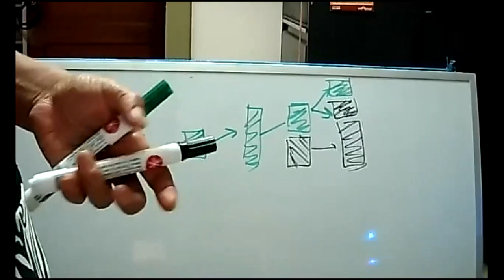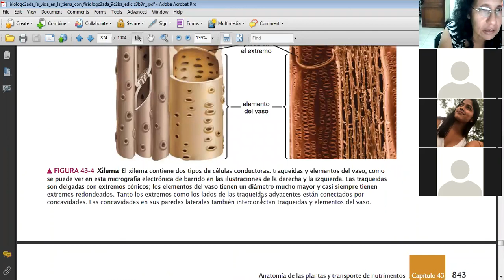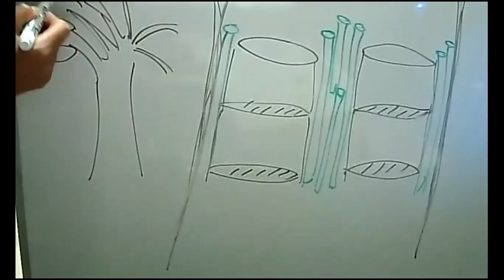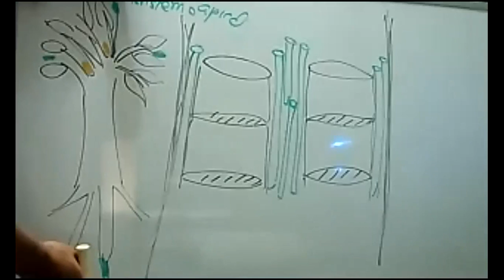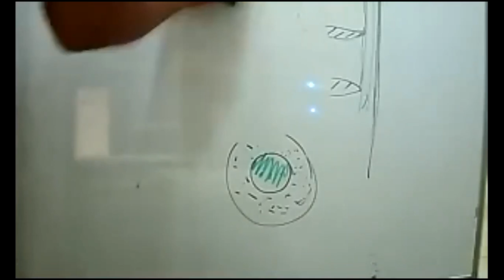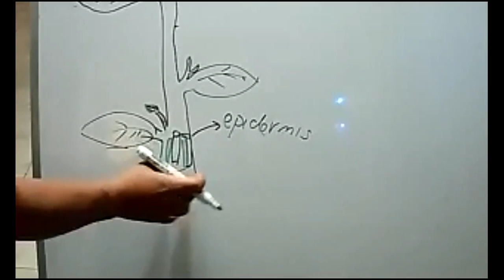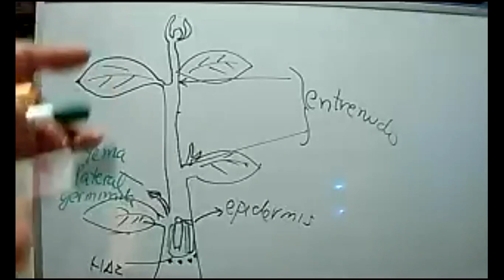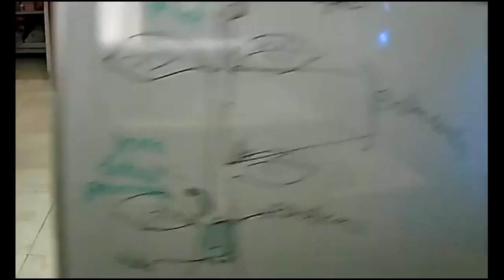BOTÁNICA julio 20 - Meristemos xilema floema